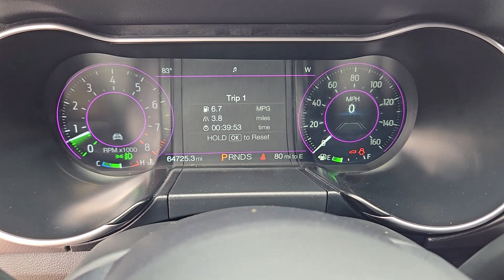2020 Ford Mustang GT Premium Houston, Jersey Village, Mission Bend, Bellaire, Missouri City TX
Pre-Owned 2020 Ford Mustang GT Premium available at Mac Haik Ford Houston located in 10333 Katy Fwy, Houston, TX, 77024. Servicing the Houston, Jersey Village, Mission Bend, Bellaire, Missouri City area.

You're gonna love the  2020  Ford Mustang.  Here's a pony-car legend that's waiting just for you. This iconic Mustang is a high-performance adrenaline machine that's crisp, balanced, and loaded with customizable driving features. Designed for enthusiasts, and prepared to dominate at the track or on the daily commute, this legendary vehicle answers the call of your driving spirit.  The following are some of this vehicles highlighted options: Heated Steering Wheel
, Navigation System, Satellite Radio, Floor Mats. Legendary meets modern in this smart, powerful Mustang. Take it out for a road test and sample a truly personalized driving experience. Our professional team will make it the best part of your day.